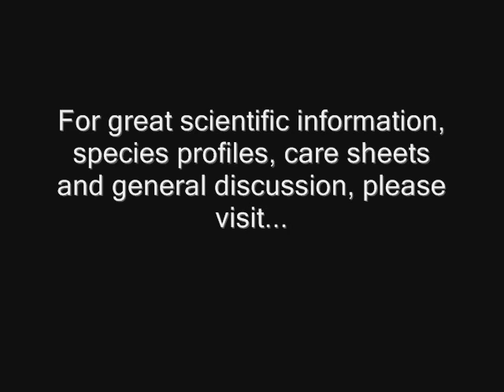Yearling Austrailian Water Dragons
These are 2 7mth Physignathus Lesueurii.  The video quality is bad since I didnt intend to post this, but its fun to watch the young ones learn the ropes of hunting, communicating, etc.

for more herp and fish information, pics and vids.